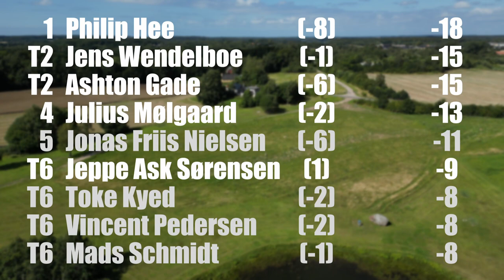PDDT #3 - Sorø Open MPO R3 Wendelboe Mølgaard Hee Gade Sørensen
The final  round from Sorø Open, commentary with Toke Kyed

Spillerne er
Jens Wendelboe
Julius Mølgaard
Philip Hee
Ashton Gade
Jeppe Ask Sørensen

✌ MobilePay: 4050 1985 (DK only)